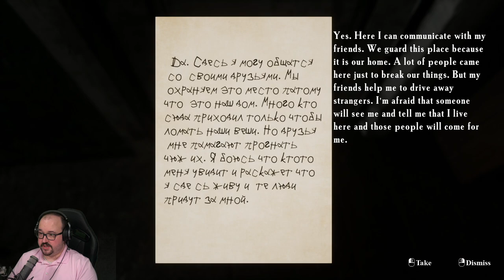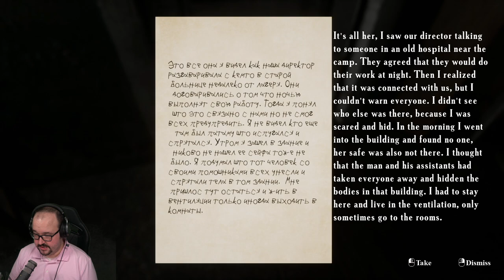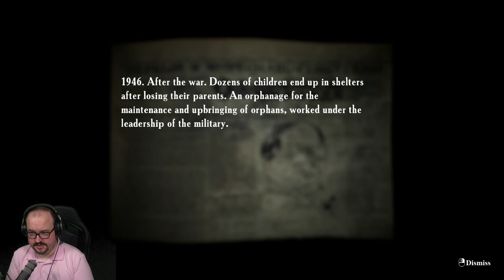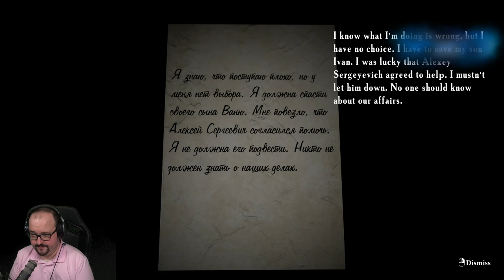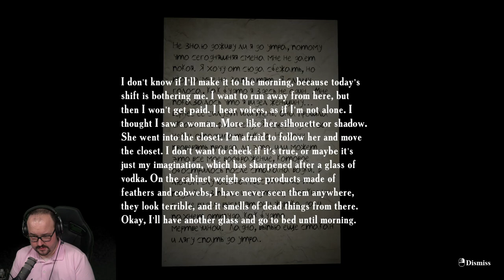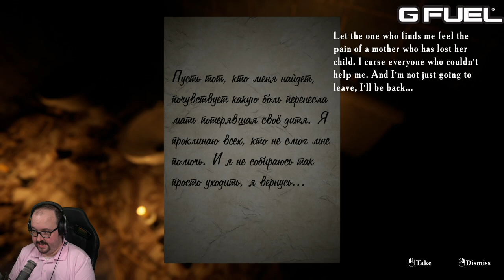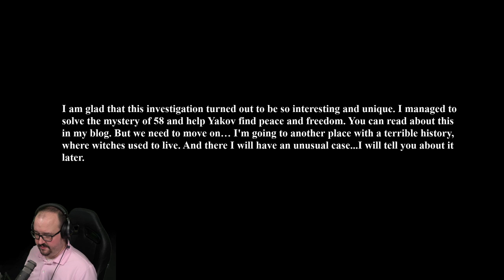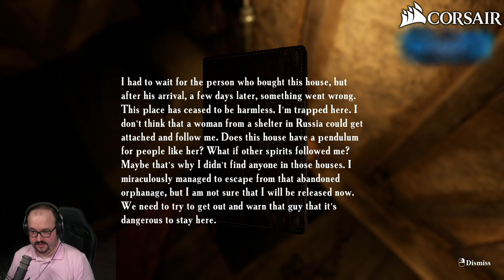Let's Play Summer of '58 (Part 2) - Horror Month 2021